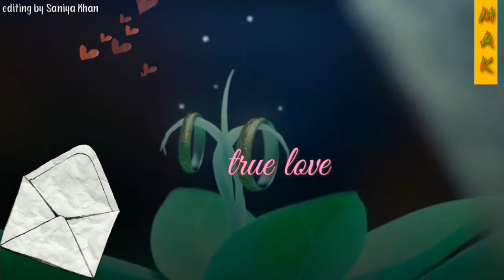Hardy Sandhu - Backbone (Heart touching love story) Animation version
A love story of tow love birds in animation with superhit song of hardy Sandhu called Backbone !!!